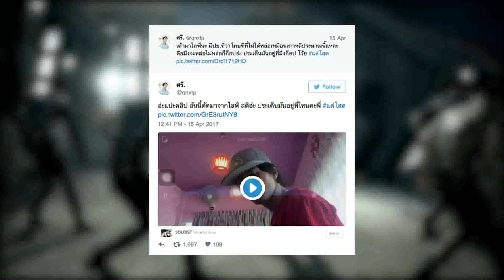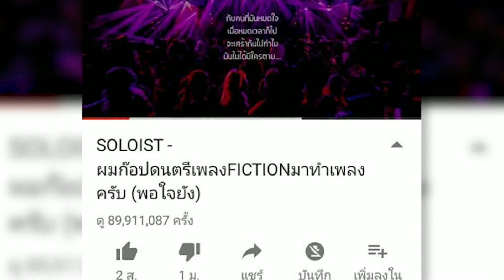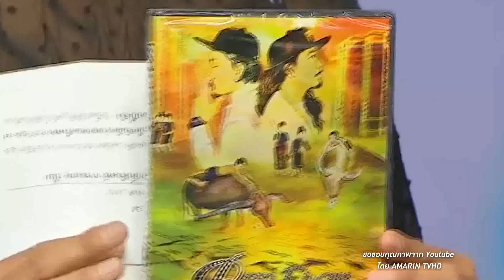True Insider | 19-04-60 (1/3)